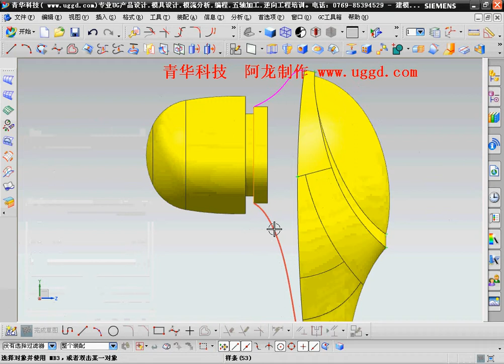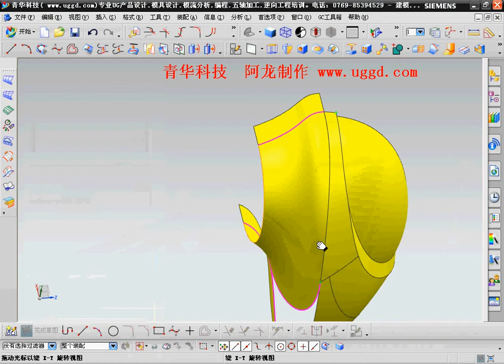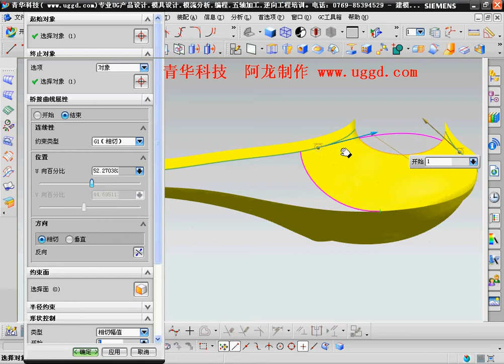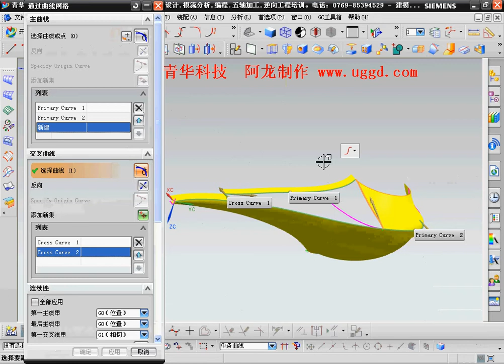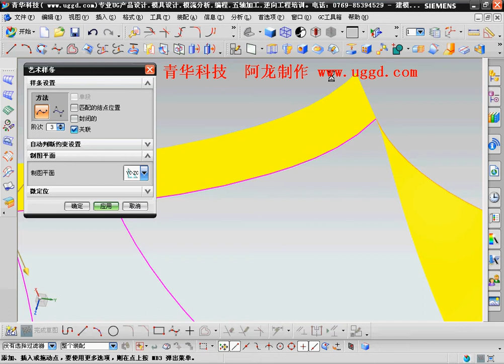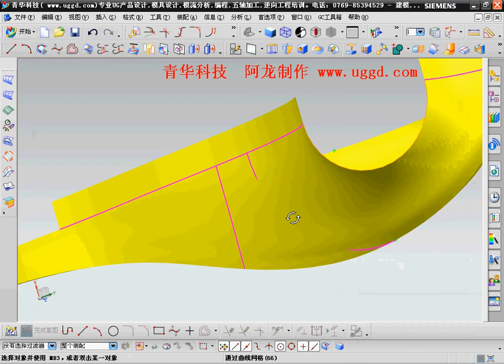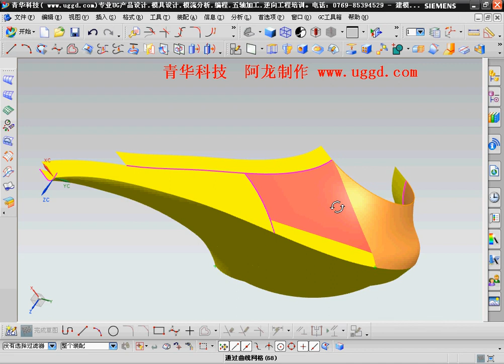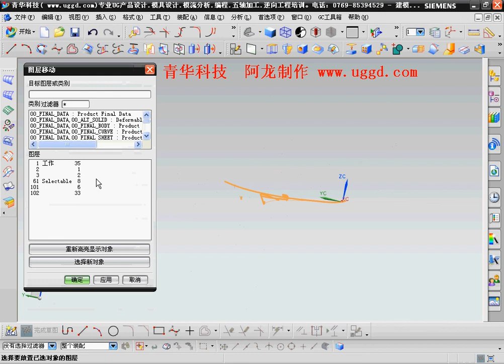SIEMENS NX6 - イヤホンデザイン 5.avi